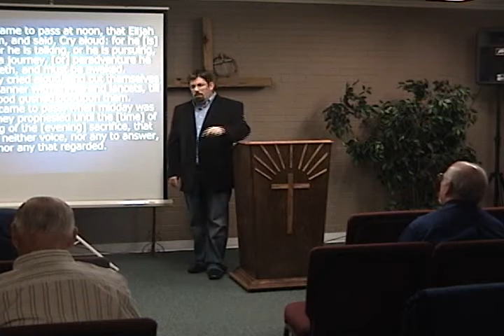Overcoming Tuesday Shawn Benson 09012013pm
Celebration House Pastors James and Debbie Benson - Shawn Benson